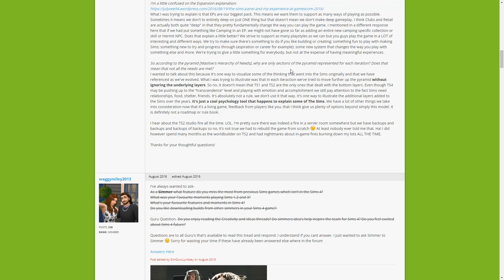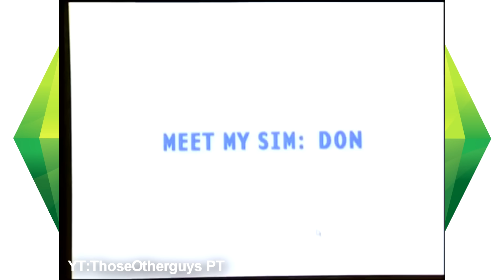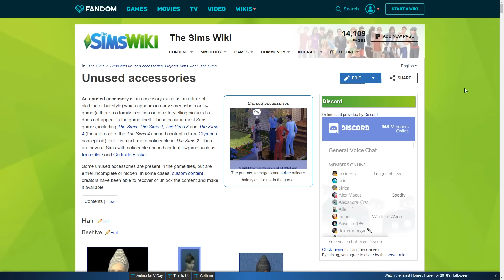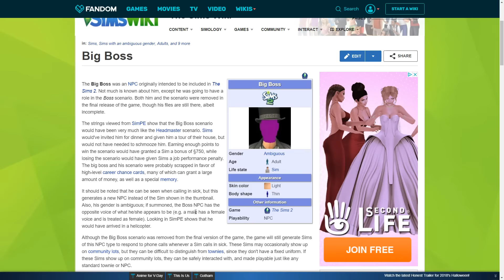Tajemnice Simów #28 The Sims 2 w jakie nigdy nie mieliśmy możliwości zagrać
Dwudziesty ósmy odcinek serii, w której demaskujemy tajemnice Simów. Dzisiaj pokażę Wam jakie rzeczy usunięto z finalnej wersji The Sims 2!

snap:
szszynszylka

użyte filmy:
Nieużyte pierdółki:

ThoseOtherguys PT

psptrailer

celesta920

SimsNetwork

Ink Ribbon

psptrailer

Electronic Arts

celesta920

SimVisible

LEAKED SIMS

Laser211521

HobbyGamer

Austin Easter

celesta920